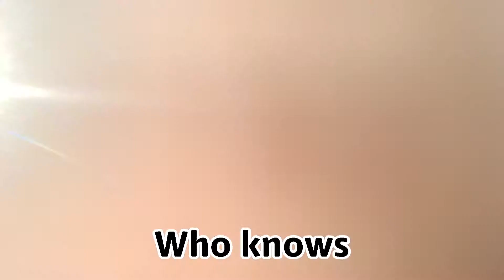Speaking In Only My Language (Video #2)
Lol me being bored outside chilling. It is still somewhat hard to talk only on my language but I’ve gotten better since last time so hope y’all enjoy